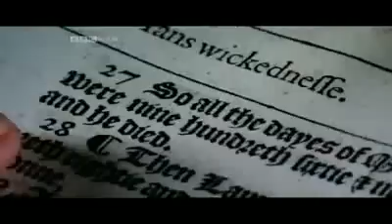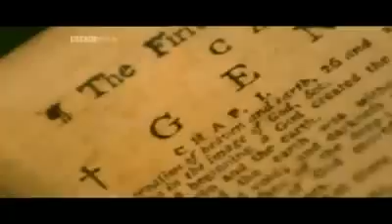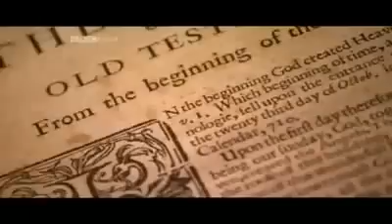Michio Kaku on the Here After, The Bible, and Scientific Evidence of Geological Time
Michio Kaku on the Here After, The Bible, and Scientific Evidence